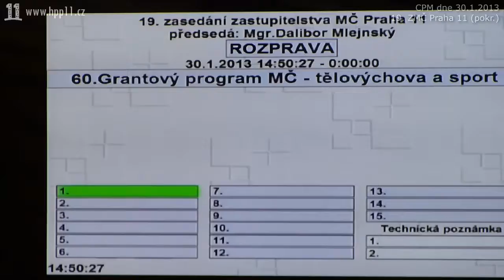39.Úvodní slovo grantového programu pro sport